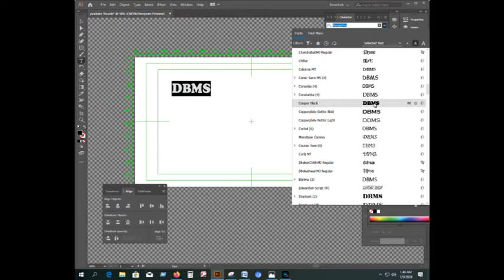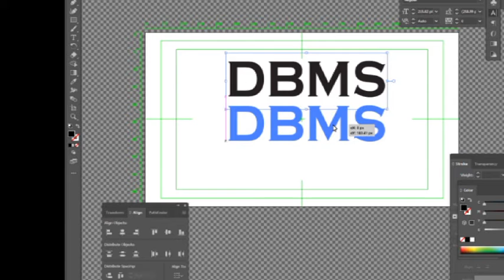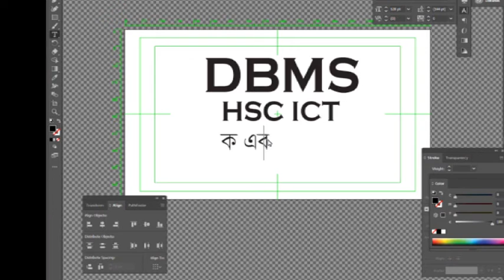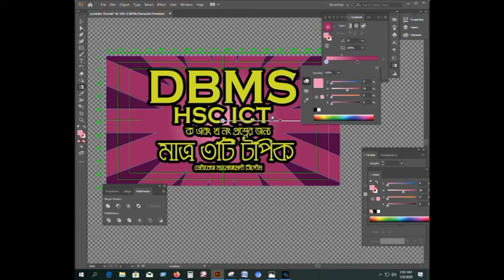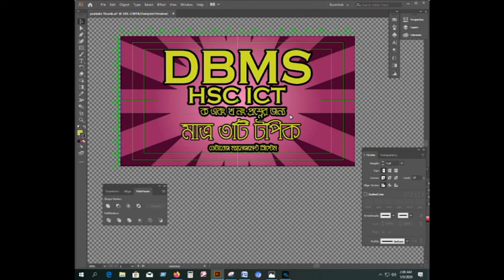How to Design a YouTube Thumbnail adobe illustrator.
create your one video thumbnail to get more attraction.